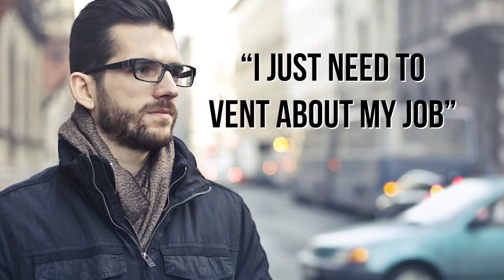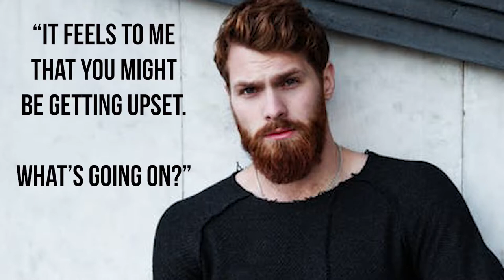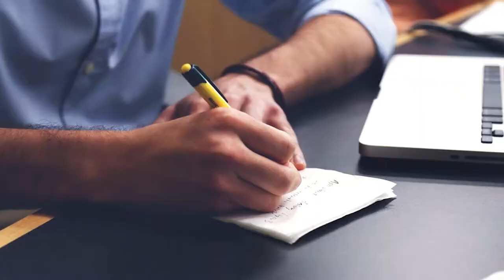We Need to Talk: 8 Steps to Guide a Productive Conversation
The ATTUNE method and Venus Talk are great ways to communicate with your partner. But what about when it's your turn to talk, confront an issue or solve a problem? Follow these 8 steps to guide a productive conversation when things can become emotional or difficult to get through.